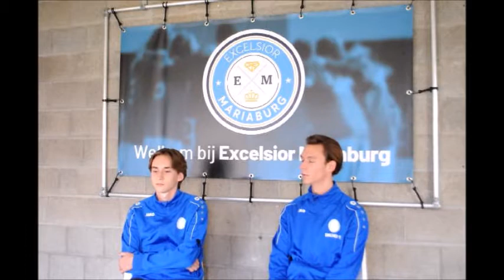Mogen wij U voorstellen: De FUTURES #8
De Futures (4de Provinciaal) en de Eerste Ploeg (3de Provinciaal) van Excelsior Mariaburg hebben het idee opgevat om zich voor te stellen aan jullie.
Dit is #8 van de Futures.
Ook sportief een leuke bende en ze zullen een bezoek aan hun wedstrijden zeker op prijs stellen.
Met dank aan Yarno voor de montage.